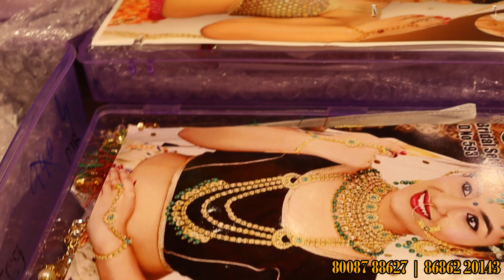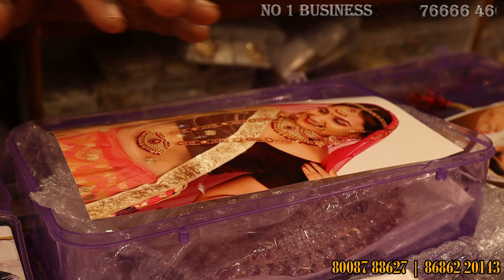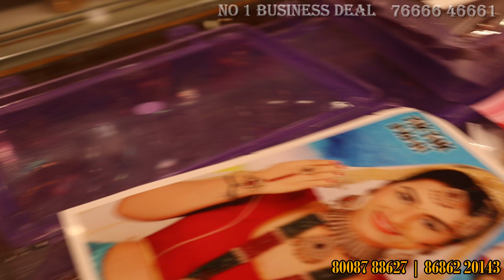Charminar bangles market | Jewellery Wholesale Market in Hyderabad | Bangles Wholesale/Retail Market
Friends, this video is from Hyderabad Charminar Lad Bazar, here you get bangles and jewelery from just 10 rupees, here you get fancy bangles bridal bangles chuda nizam jewellery and it is also made on order, watch full video thank you

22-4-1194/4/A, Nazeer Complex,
Behind Kaset Lad Bazar,
Chrminar, Hyderabad

channel information